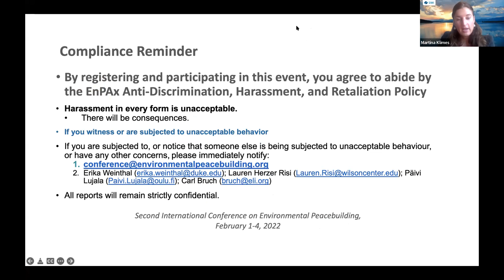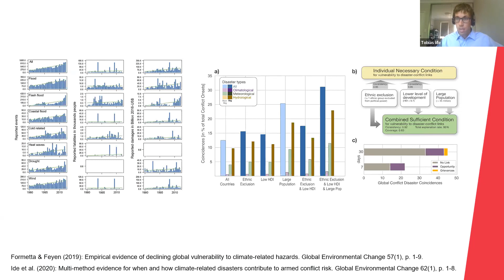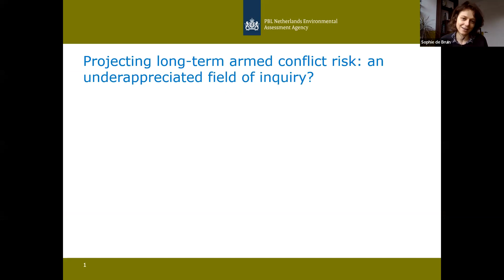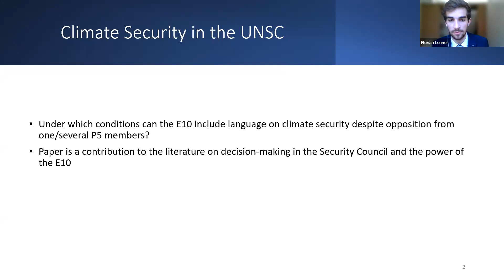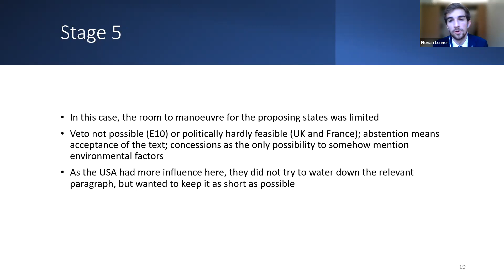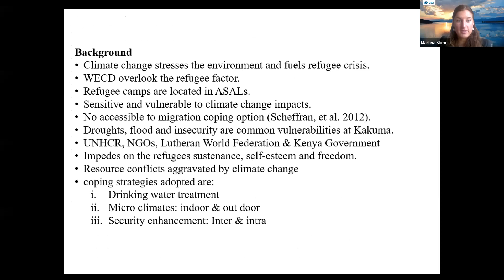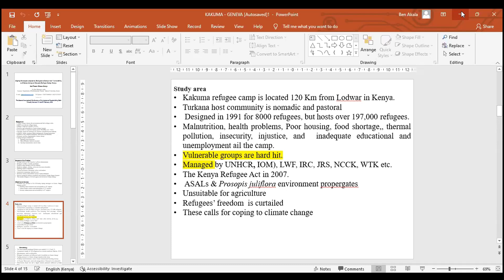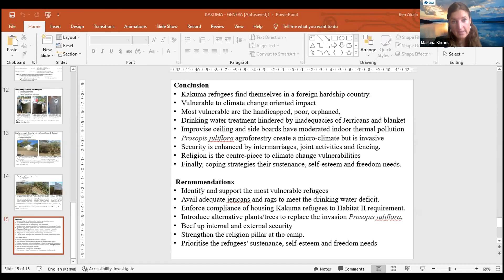Climate Change: Conflict Driver and/or a Force for Peace?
This panel was part of the Second International Conference on Environmental Peacebuilding (February 1-4, 2022).

While the debate on whether climate change is a conflict driver and/or a force for peace has taken many different turns, there is an increasing number of cases that indicating the impact of climate change on peace and stability. This panel will bring examples of the impact of natural disasters on conflicts, long-term conflict risks, and the role of the UN Security Council in tacking non-traditional security threats, with particular focus on the ten elected members; we will also glean into the impact of climate change on political refugees. Join us for an interesting discussion on how to advance the debate on pinpointing the role of climate change in assessing opportunities for peace and addressing causes for conflicts and their escalation.

Martina Klimes, Chair, Stockholm International Water Institute

''Climate Change, Disasters, and Conflict De-Escalation'' by Tobias Ide, Presenter, Murdoch University

''Projecting Long-Term Conflict Risk in Response to Climate Change: An Underappreciated Field of Inquiry?'' by Sophie de Bruin, PBL Netherlands Environmental Assessment Agency; Vrije Universiteit Amsterdam

''The Climate Security Nexus in the United Nations Security Council – Recurring Yet Contested Issue for UN Peacekeeping'' by Florian Lenner, University of Munich

''Coping Strategies Adopted by Refugees to Defuse Their Vulnerability to Climate Change at Kakuma Refugee Camp in Turkana County'' by Ben Akala, Maseno University